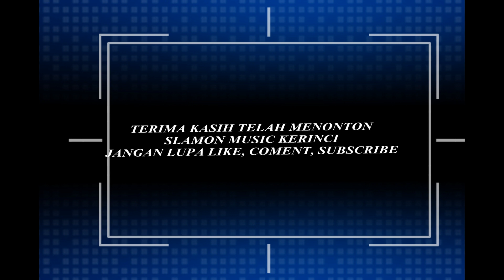VIRZHA - AKU LELAKIMU (Anang Hermansyah) - Alvin Cover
terima kasih telah mampir